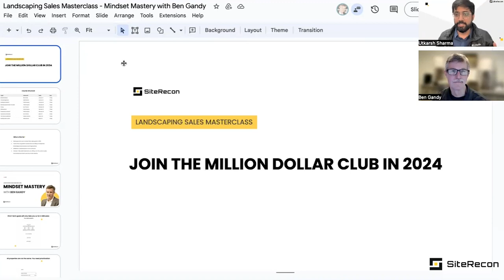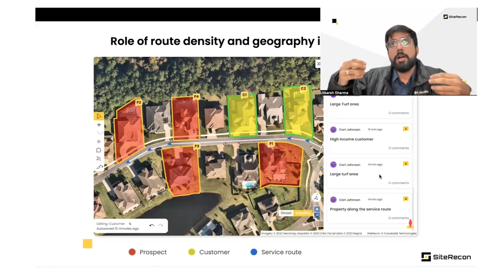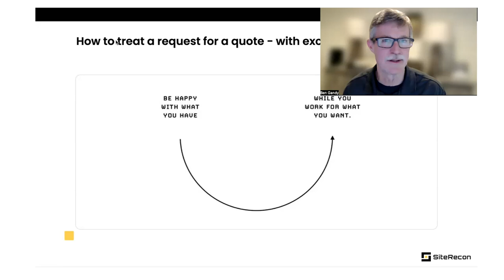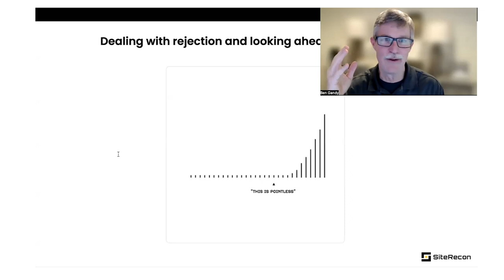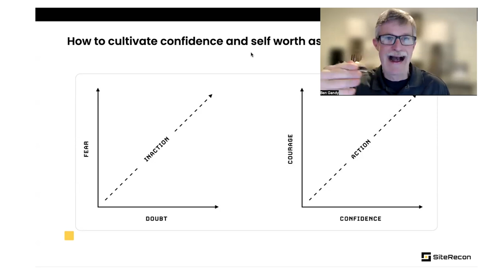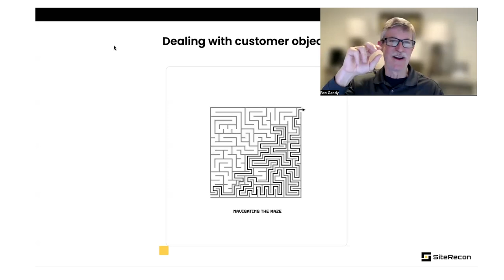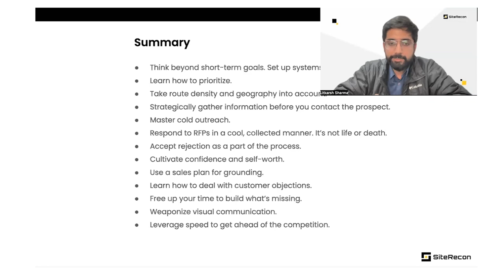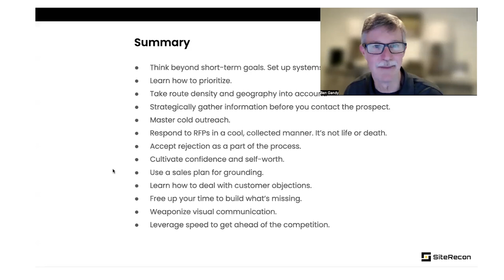Make Millions Selling Landscaping Jobs With Simple Guide | Landscaping Sales Masterclass 1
What mindset landscaping Business Owners need to become a million dollar producer? 🤔

𝐁𝐞𝐧 𝐆𝐚𝐧𝐝𝐲, 𝐏𝐫𝐢𝐧𝐜𝐢𝐩𝐚𝐥, 𝐄𝐧𝐯𝐢𝐬𝐨𝐫 𝐂𝐨𝐧𝐬𝐮𝐥𝐭𝐢𝐧𝐠 talks all about it during our first lecture of the 10 week masterclass series.

In this value-packed, 𝟏𝟐-𝐰𝐞𝐞𝐤 𝐥𝐨𝐧𝐠 𝐦𝐚𝐬𝐭𝐞𝐫𝐜𝐥𝐚𝐬𝐬, you'll learn the sales secrets from top coaches in the industry.

Plus, you'll gain 𝟑 𝐦𝐨𝐧𝐭𝐡 𝐟𝐫𝐞𝐞 𝐚𝐜𝐜𝐞𝐬𝐬 𝐭𝐨 𝐒𝐢𝐭𝐞𝐑𝐞𝐜𝐨𝐧'𝐬 𝐞𝐬𝐭𝐢𝐦𝐚𝐭𝐢𝐧𝐠 𝐚𝐧𝐝 𝐬𝐢𝐭𝐞 𝐚𝐮𝐝𝐢𝐭𝐢𝐧𝐠 𝐭𝐨𝐨𝐥𝐬 that landscaping pros have used SiteRecon to 2𝐗 𝐭𝐡𝐞𝐢𝐫 𝐜𝐥𝐨𝐬𝐞 𝐫𝐚𝐭𝐞 and beat the bigger fish in their market.

𝐓𝐨𝐩𝐢𝐜𝐬 𝐰𝐞 𝐜𝐨𝐯𝐞𝐫𝐞𝐝:

- Mindset Mastery: Cultivate a resilient and customer-centric mindset essential for successful sales.

- Strategic Pipeline Building: Learn to build and nurture a high-yield sales pipeline.

- Closing Techniques: Master the art of closing deals and maturing opportunities into successful sales.

- Pricing Strategies: Understand effective pricing models and communicate value to clients.

- Differentiation & Proposals: Stand out in the market by crafting unique propositions and effective proposals.

- Technology for Sales: Explore the tech stack that streamlines sales operations in the landscaping industry.

- Building a Sales Culture: Foster a growth-oriented sales culture for repeatability and scaling.